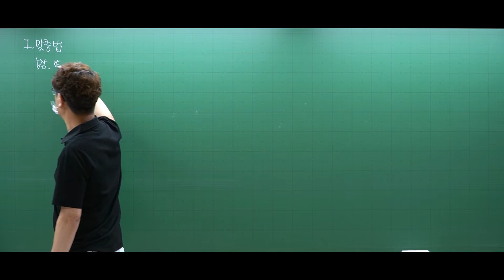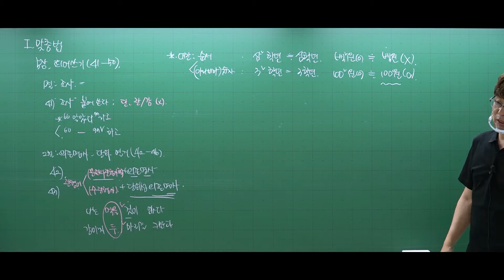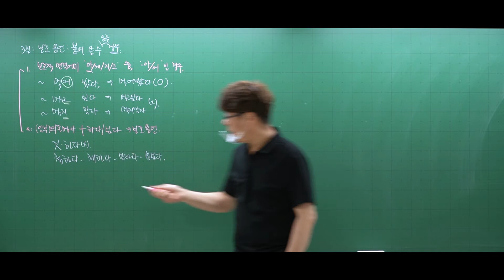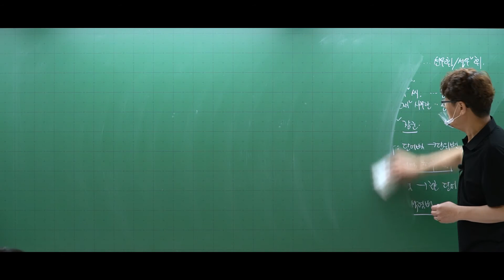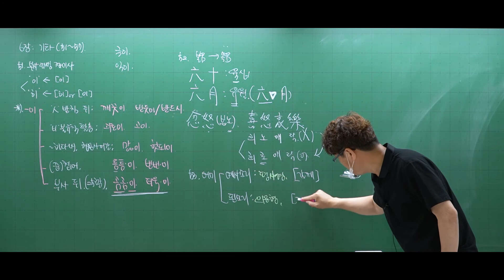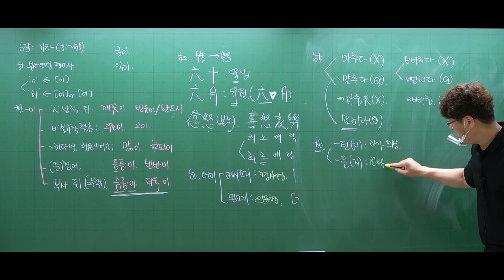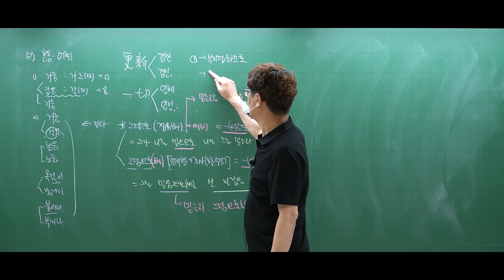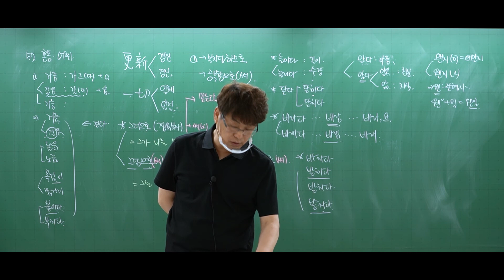43 맞춤법 (7)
▶ 더패스 공무원 윈터스쿨_교재구매시 강의무료 바로가기

★ 강남공무원방송은 EBS공무원교재를 사용하며, 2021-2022년 EBS공무원 방송/인터넷 교재 대행출판사입니다.